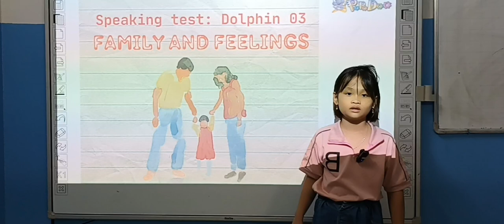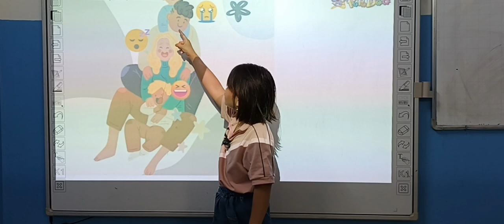Hà Thảo Linh - Katie - Dolphin 03 - Family and friends - 24092023